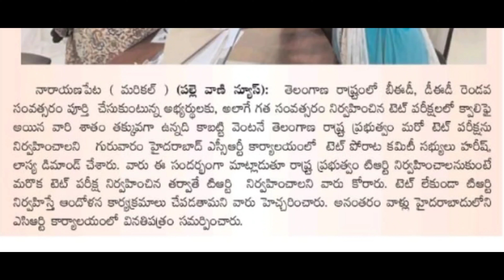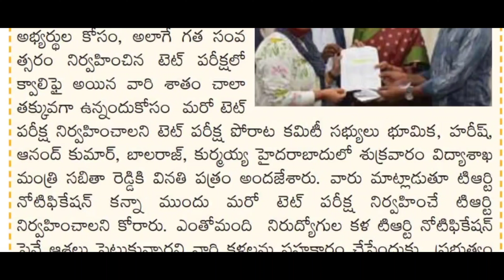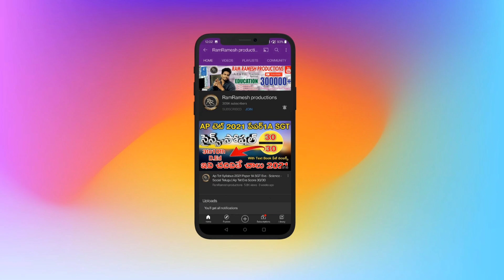TS 2nd TET NOTIFICATION 2023 LATEST NEWS TODAY | TS DSC TRT 2023 NEWS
TS 2nd TET NOTIFICATION 2023 LATEST NEWS TODAY | TS 2nd TET LATEST NEWS TODAY | TS DSC TRT 2023 NEWS TODAY

Ts Trt Latest News Today
Ts Dsc Notification 2023
Ts 2nd Tet Notification 2023
Ts Tet Latest updates Today
Ts Dsc Latest Updates Today
Ts 2nd Tet
Ts 2nd Tet Syllabus 2023 in Telugu
Ts Trt Notification 2023
Ts Dsc Notification Latest News Today
Ts Dsc Best Books 2023 in Telugu